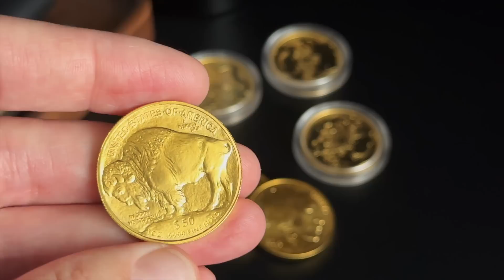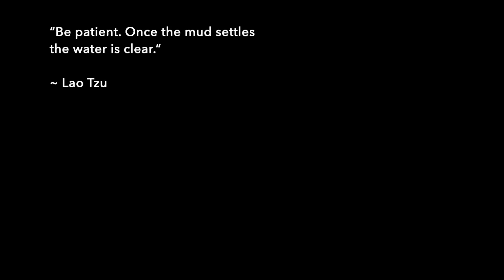Gold and Silver Swings - Watch What Really Happens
We're seeing gold and silver price swings ahead of actual events that will have actual, lasting significance. And they might be signaling the exact opposite of what's coming.

PRODUCT LINKS:
▸ Pelican Micro Case